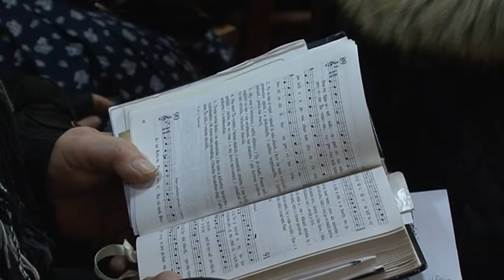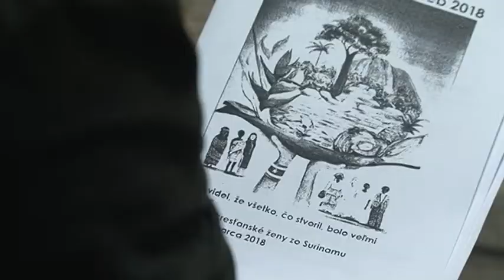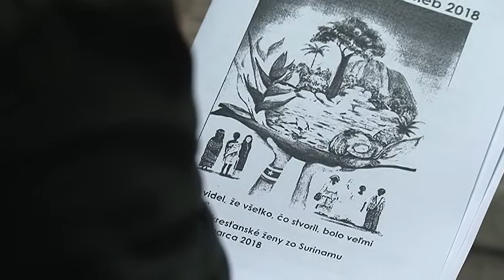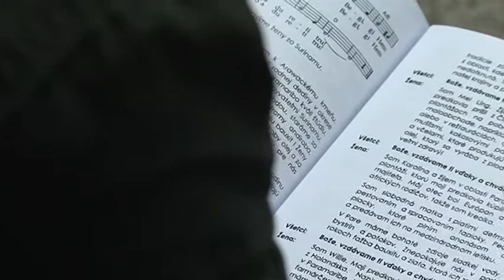Svetový deň modlitieb v SEAVC Kovačica II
V piatok, 2. marca si veriaci po celom svete pripomenuli Svetový deň modlitieb.